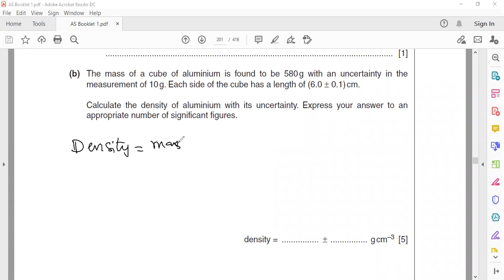Sir Tayyeb Akram AS | 3 September 2020 | WHALES COLLEGE